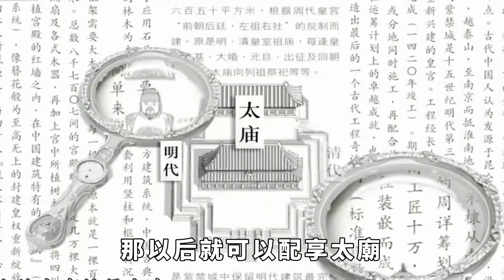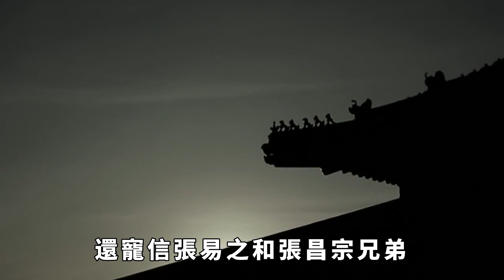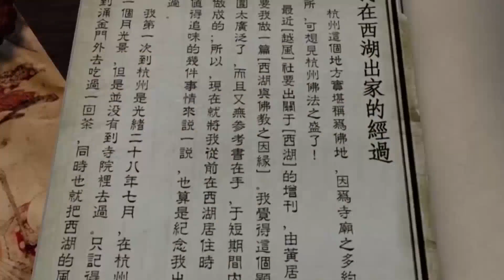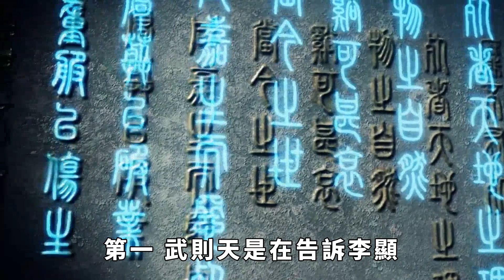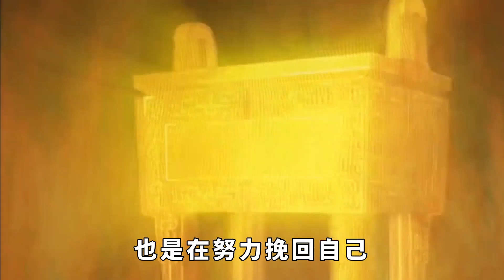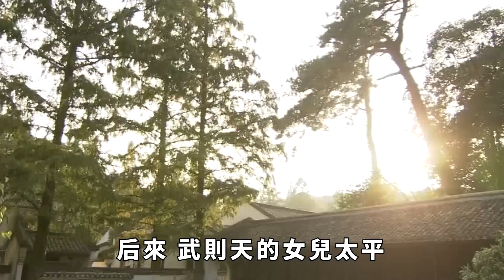之後，武則天是怎樣度過人生中的最後一年的？【繁華五千年】歷史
神龍元年，武則天已經八十多歲了，她已登基為帝十五年，操縱唐朝政權達半世紀。她於當年正月初一宣布大赦天下，並改年號為神龍，可她衰老的速度卻沒有因為這些減慢分毫。她生病了，而且病情相當嚴重。後來，大臣張柬之等人借武則天患病之機，發動政變，擁立李顯復位，是為中宗，恢復唐國號。尊其為則天大聖皇帝。
在眾人的逼迫下，武則天只好極其不情願的交出權力，武則天於二十六日從皇宮搬去上陽宮，由李湛負責她的保衛工作。已是風燭殘年的武則天，經過這一沈重打擊，徹底崩潰了。公元705年冬，武則天病死在上陽宮仙居殿，享年82歲。歷史 君王 妃子 政治 統治 請注意，本影片是專注於講解社會新聞和奇聞異事，完全符合YouTube社群準則。